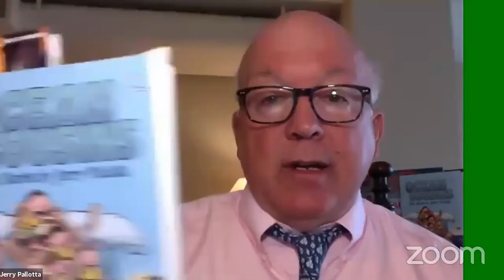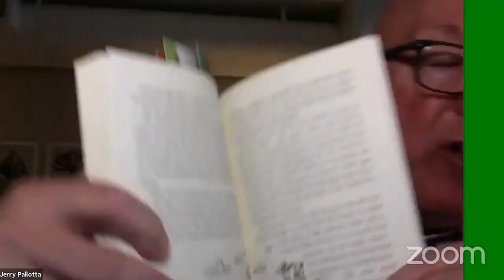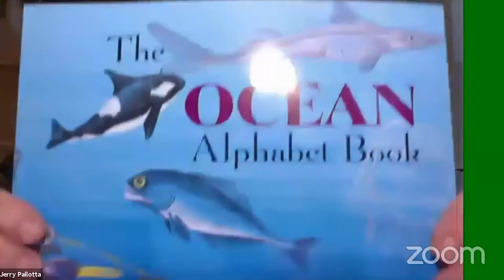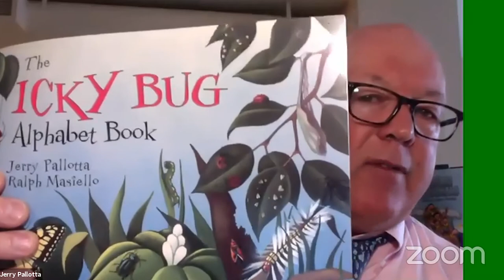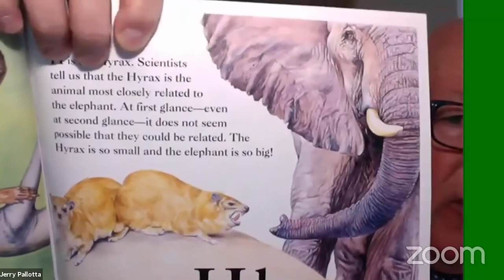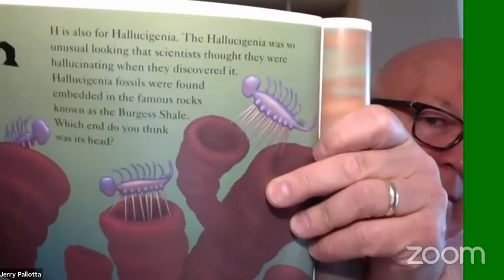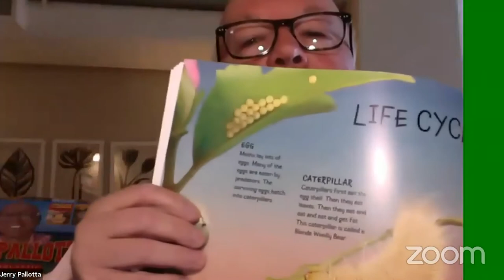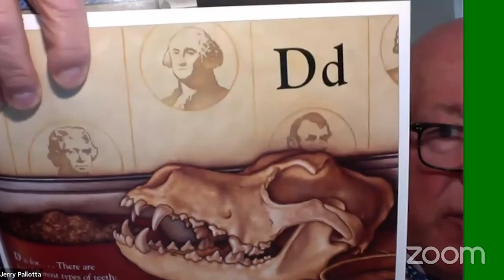America's Children's Book Authors & Illustrators hosted by Jerry Pallotta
With Jerry Pallotta

Follow Jerry on Social Media!
Facebook: Facebook.com/jerrypallotta   |   Twitter: @jerrypallotta   |   Instagram: @jerrypallotta